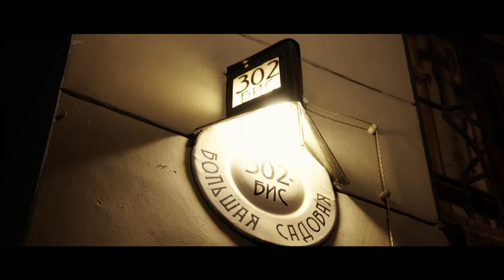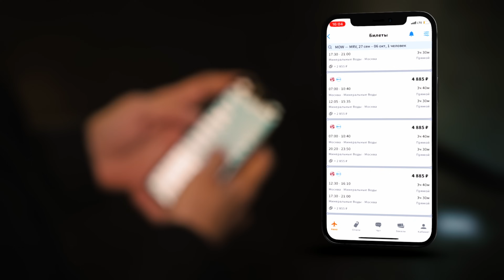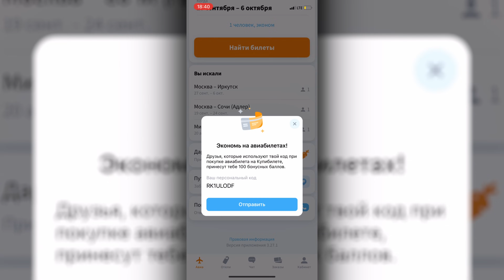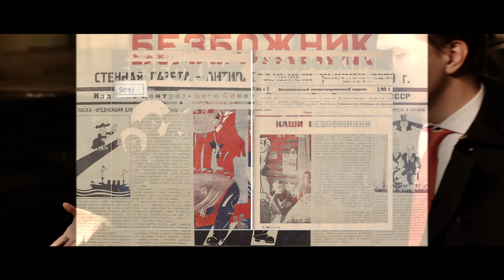Мастер и Маргарита | Москва Михаила Булгакова | Город как текст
Присоединяйтесь к магическому каналу верховной Литературоведьмы!

Автор сценария/ведущий - Николай Жаринов
Автор сценария/ведущая - Ася Занегина
Режиссёр - постановщик/Монтаж - Юрий Барышев
Продюсер/Редактор - Диана Аттиева
Оператор - постановщик - Арам Мирзоян
Операторы: Кирилл Сорокин, Сергей Шарабакин, Георгий Цинцадзе
Звукорежиссёр - Александр Кузьмин

00:00 - Вступление
01:07 - Дом Пигита, «нехорошая квартира»
15:18 - Место первой встречи с Воландом
21:17 - Погоня Ивана Бездомного
25:35 - Реальность у Булгакова
29:32 - Маршрут погони Ивана Бездомного
35:24 - Дом Грибоедова
42:49 - Дом Маргариты
48:34 - Встреча Мастера и Маргариты
55:28 - Место действия «Собачьего сердца»
1:01:01 - Второй дом Маргариты
1:02:40 - Подвал Мастера
1:08:43 - О чём роман «Мастер и Маргарита»
1:14:54 - Финал